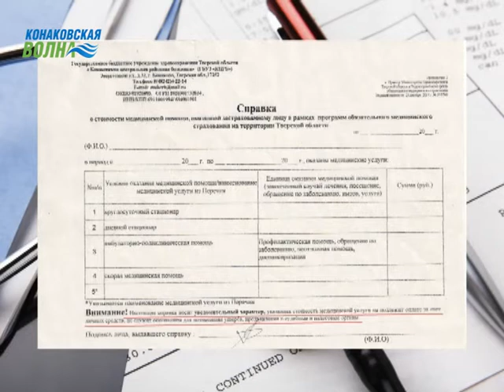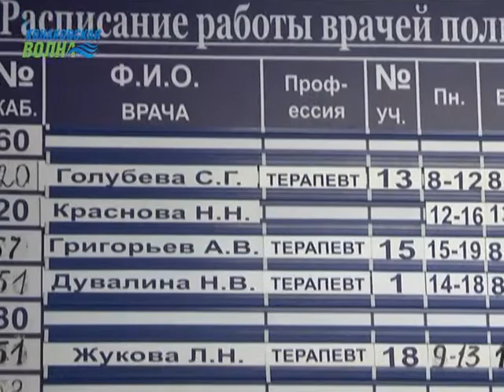Конаковцам в районной поликлинике выдают справки о стоимости медицинской помощи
В области здравоохранения опять перемены. На этот раз речь пойдёт о новых справках о стоимости медицинской помощи, которые теперь получают больные по итогам лечения. Для чего они нужны, мы расскажем в нашем следующем сюжете.